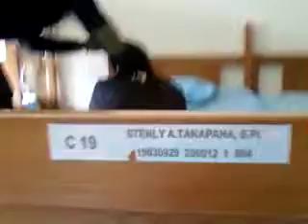Rewo-rewo beraksi!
Latihan Dasar Militer Calon Awak Kapak Kapal dan Pengawas Perikanan Kementerian Kelautan dan Perikanan